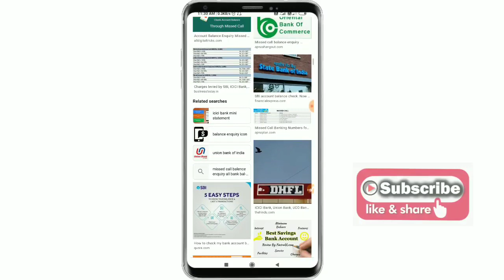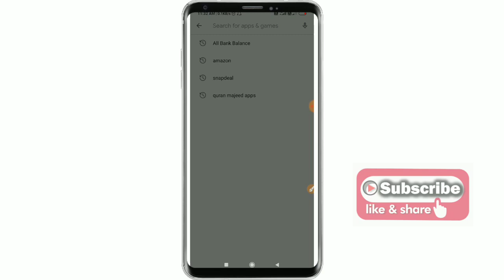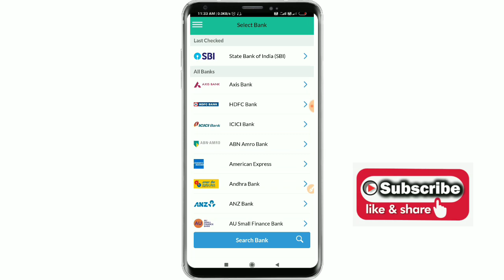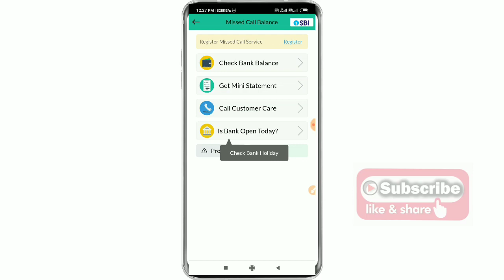how to check sbi bank balance | sbi ka balance kaise check kare | How To Check All Bank Balance 2020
State Bank of India Bank Balance Check
sbi jan dhan bank account balance check online
SBI Jandhan Bank Balance Check
sbi account balance check
kivabe sbi bank balance check korbo
State Bank of India Ka Bank Balance Mini Statement Ksise Dekhe
sbi bank balance check kare mobile se
ubi bank balance check
icicI bank account balance enquiry
HDFC Bank Account Balance Check Online
Central Bank Account Balance Check in Bangla
any bank account balance check
All Bank Account Balance Check in Bangla
state bank balance enquiry online
check bank balance through miss call alert
Technical Shiv
জনধন ব্যাংক একাউন্টে ব্যালেন্স কিভাবে চেক করবো
বঙ্গীয় গ্রামীণ ব্যাংক ব্যালেন্স কিভাবে দেখবো
স্টেট ব্যাংক এর ব্যালেন্স কিভাবে দেখবো
কিভাবে স্টেট ব্যাঙ্ক অফ ইন্ডিয়া ব্যালেন্স চেক করব